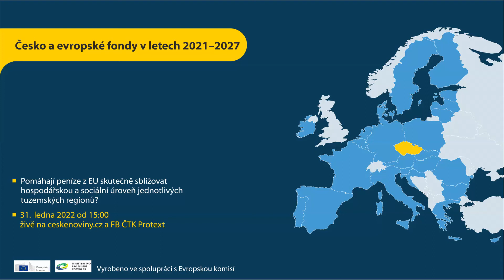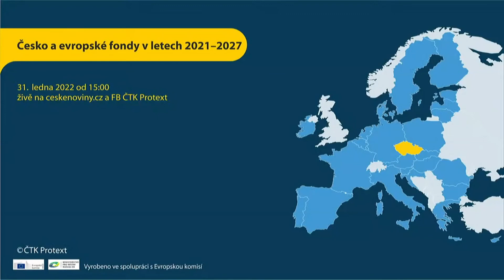V dohánění zbytku EU se Česko vypracovalo do středu pelotonu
Proces konvergence, neboli sbližování způsobilých regionů a členských států Evropské unie, hovoří jasně: Česká republika se v ukazateli hrubého domácího produktu na obyvatele měřeno paritou kupní síly posunula od svého přistoupení před 18 lety ze 78 procent na 94 procenta v roce 2020.